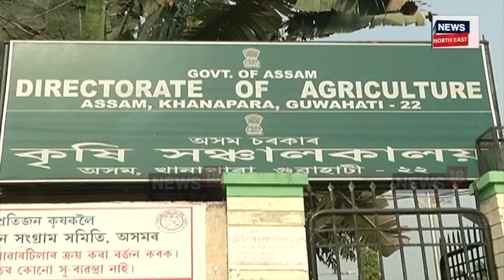Kaliabor News | কৃষি বিভাগৰ ব্যৰ্থতা উদঙাই দিয়াৰ বাবেই সংগঠনৰ পৰা বহিষ্কৃত হ'ল এজন যুৱক‌ N18V